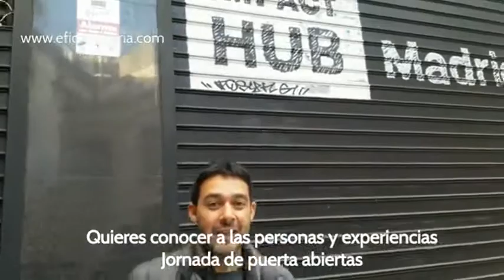Diploma Oficial Complutense en Innovación social y Economía Colaborativa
Hola!!! 😀 Ayudanos a difundir el Diploma y la jornada del 👉🏼23E. abrazos y gracias 👏🏻😊

Madrid, febrero 2018